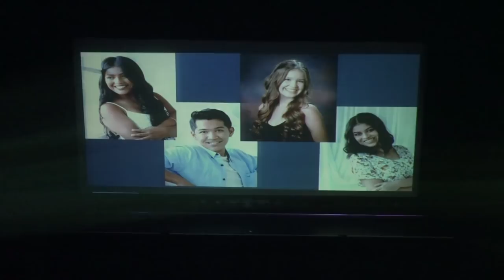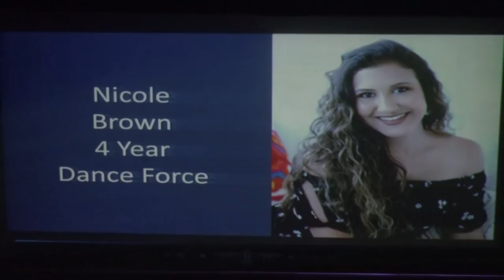Dance Show 2019 Part 2